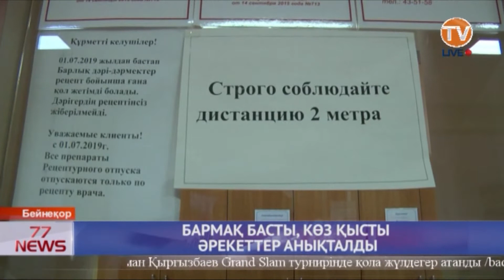БАРМАҚ БАСТЫ, КӨЗ ҚЫСТЫ ӘРЕКЕТТЕР АНЫҚТАЛДЫ